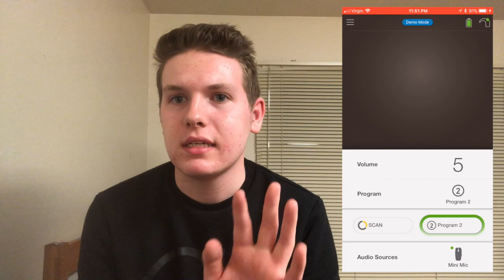Hearing Loss/Living with a Cochlear Implant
Just a thorough In-Depth video of my Hearing Loss and a sneak peek into how I live with my Cochlear Implant. Enjoy! // Instagram: aesthetically.rob

**I was editing this video at 12 am, I'm 1000% aware of the awkward transition with the future upgrade and the keychain case for my batteries. I'll be sure to pay closer attention when editing future videos! :-) (preferably editing when not I'm half-awake)

*** Update 4/14/20: Finally got around to updating the subtitles so they're a lot more accurate now. (Yay! Accessibility!!)